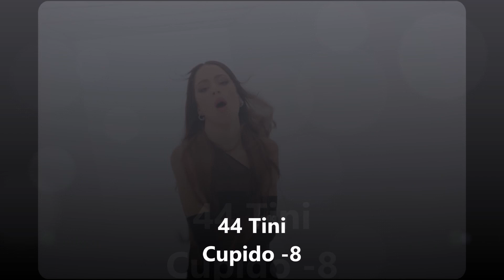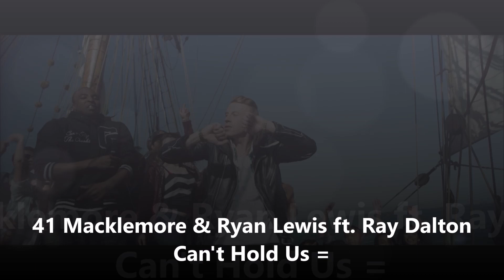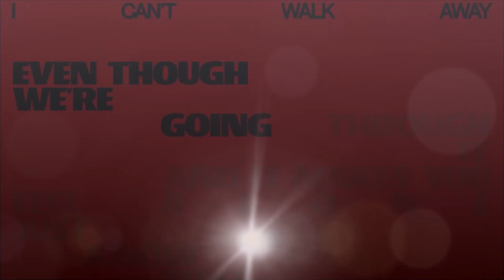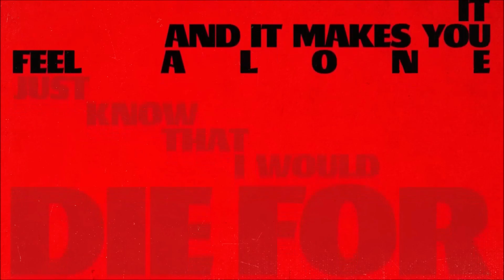Européen Union top 100 Spotify charts Week 12 2023